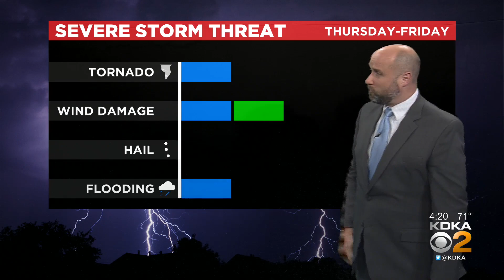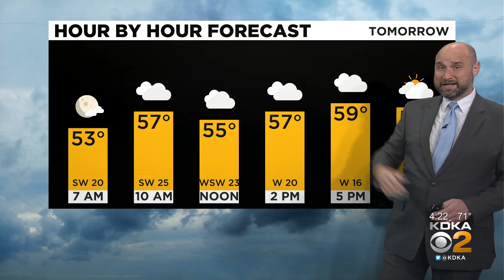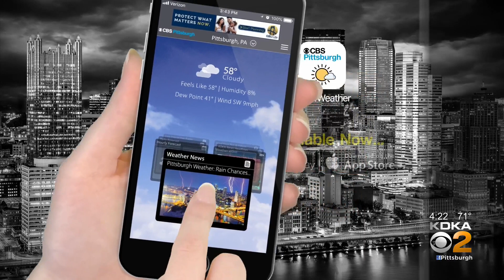KDKA-TV Evening Forecast (3/25)